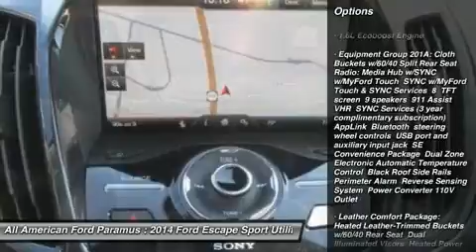2014 FORD ESCAPE Paramus, NJ 14PT467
2014 FORD ESCAPE Paramus, NJ
Stock# 14PT467
allamericanford.net/

375 Rt. 17 South